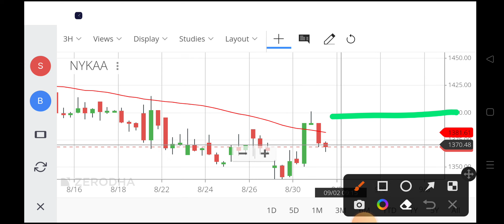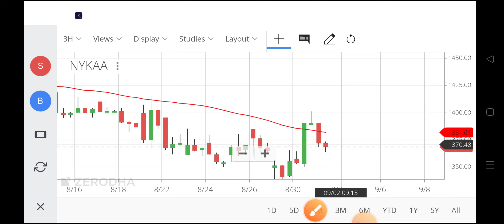nykaa share latest news,nykaa share news,nykaa share price,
nykaa share price nse,
ipo listing today nse,
nykaa share price bse,
nykaa share price today,
nykaa stock,
nykaa market share,
nykaa share price ipo,
share price of nykaa,
buy nykaa shares,
nykaa company share price,
nse nykaa,
nykaa nse,
nykaa face value,
nykaa ipo listing price,
nykaa issue price,
nykaa bse,
kay beauty share price,
nykaa per share price,
nykaa share market,
nykaa share q1 results,
nykaa share future prediction,
nykaa share today,
nykaa share buy or not,
nykaa share fundamental analysis,
nykaa share alia bhatt,
nykaa share and earn,
how to share nykaa app,
about nykaa share,
alia bhatt share in nykaa,
nykaa share buy,
nykaa alia bhatt share,
nykaa share latest news zee business,